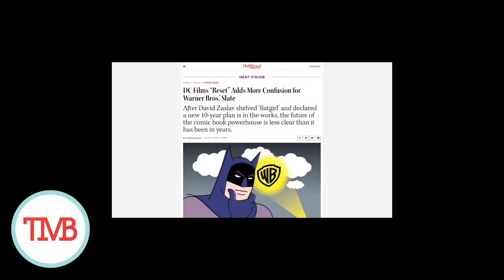Development Slowed On Several Upcoming DC Films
According to a new report, development has slowed on several DC Films including Supergirl, Green Lantern Corps, Static Shock, and J.J. Abrams Black Superman film. With the cancellation of Batgirl, the future of DC Films is up in the air. No one quite knows what’s going on outside of Warner Bros. and it seems like each day more news surfaces that make the DCEU seem like a mess. Several projects have been delayed, slowed, or canceled and hope looks dim for fans of the DC properties.

Amidst the chaos at Warner Bros., we know that several films are still happening. Shazam!: Fury of the Gods and Black Adam will be released later this year and The Flash is set to premiere next summer. Reports also indicate that a Black Canary film is still in the works. Beyond those projects, the future of DC films is truly unknown. The cancellation of Batgirl sent shockwaves through the fan community and apparently at DC Films itself. Reports indicated that DC Film’s President Walter Hamada almost stepped down and Warner Bros. Discovery CEO David Zaslav had vowed to “shake things up” and has called for a reset on the DCEU. We don’t know what that rest looks like nor do we know anything about Zaslav’s 10-year plan. It seems DC Films is in a state of flux and maybe a complete overhaul is in order.